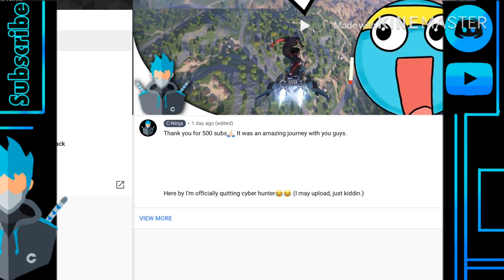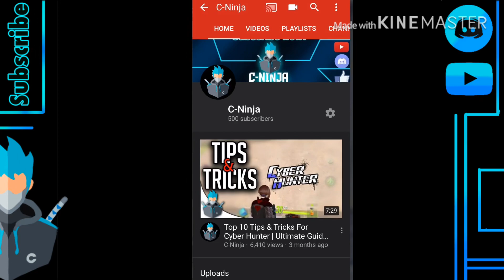Why I Don’t Play Cyber Hunter Anymore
I hope u guys understand...

👍let's see if we can hit 10 likes in this video.